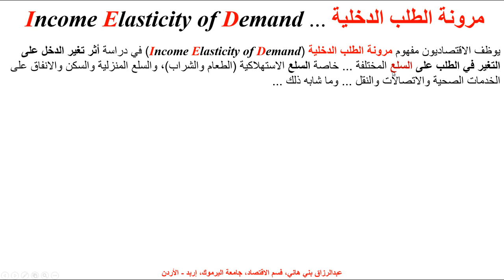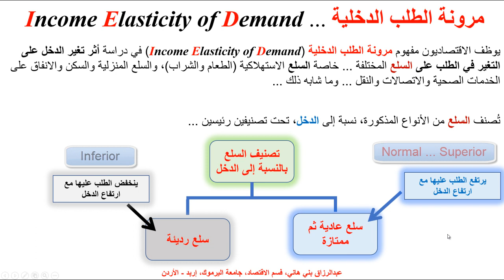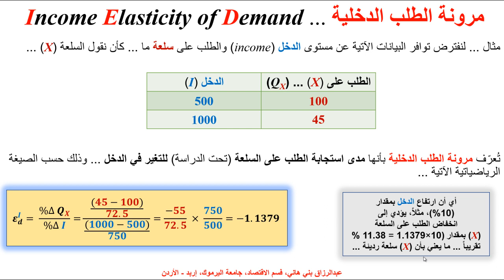مرونة الطلب الدخلية ... Income Elasticity of Deamand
يشرح هذا المقطع مفهوم مرونة الطلب السعرية مع مثال بالأرقام ...  Example on the Income Elasticity of Demand